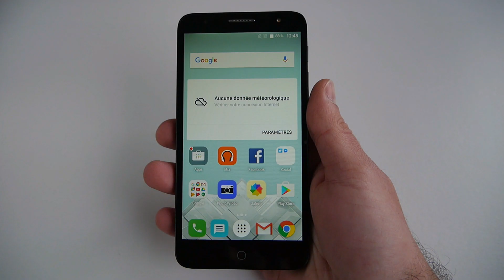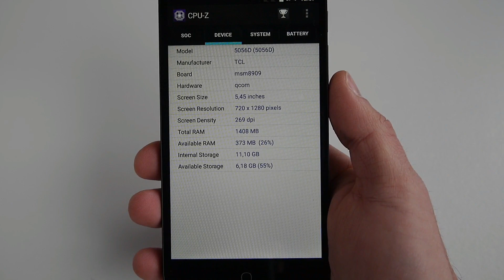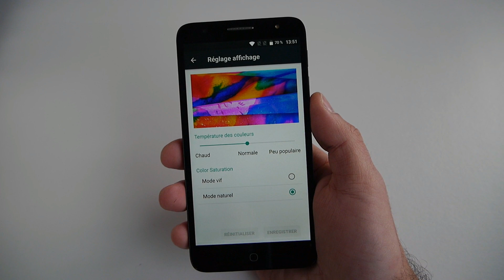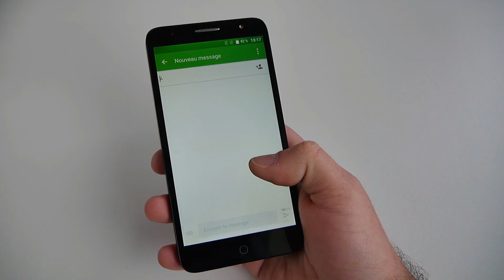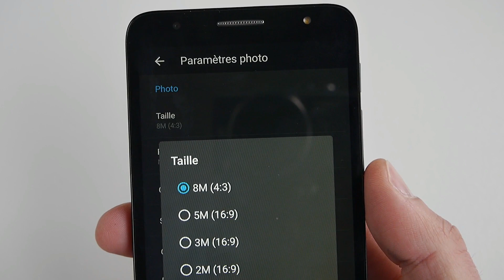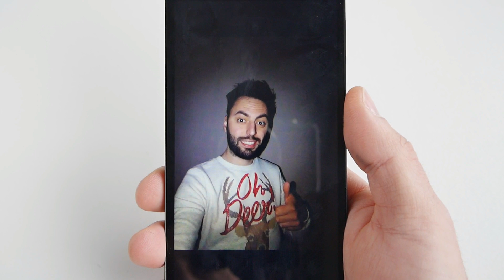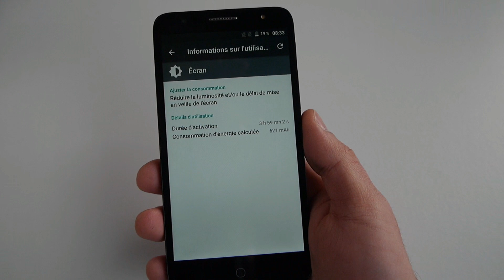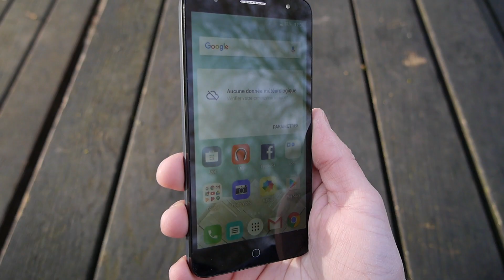Test : Alcatel POP 4 PLUS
Découvrez le test et mon avis concernant l' Alcatel POP 4 Plus . C'est  maintenant à vous de donner votre avis !

Le POP 4 Plus possède un écran IPS Full Lamination de 5,5 pouces HD, un processeur SnapDragon 210, de 1,5 Go de RAM , de 16 Go de stockage et une batterie de 2500 MAh . Il possède également un capteur photo principal de 8 mégapixels de 5 mégapixels en frontal.